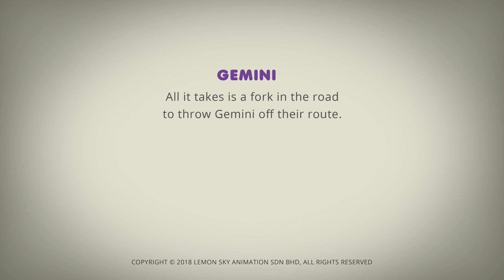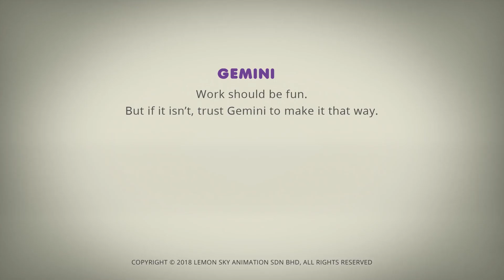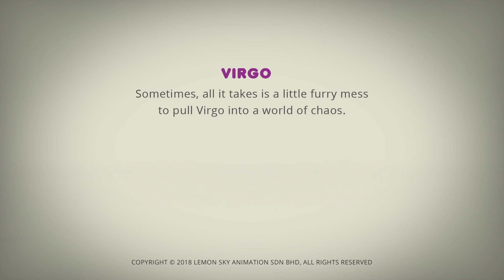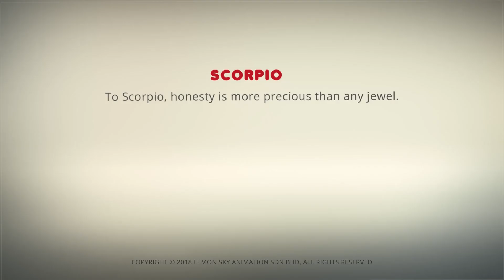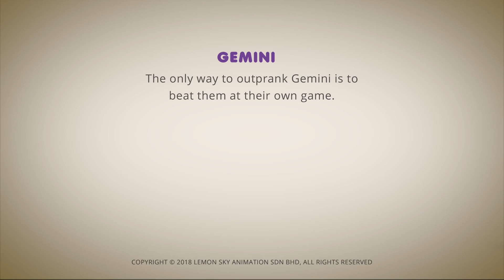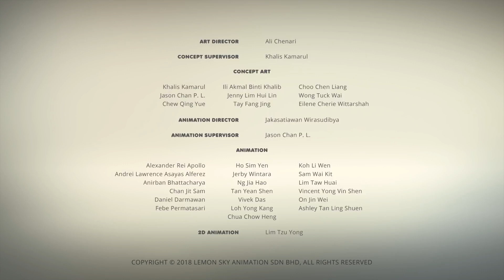AstroLOLogy | Traffic Emergency!! | Chapter: On The Move | Compilation | Cartoons for Kids